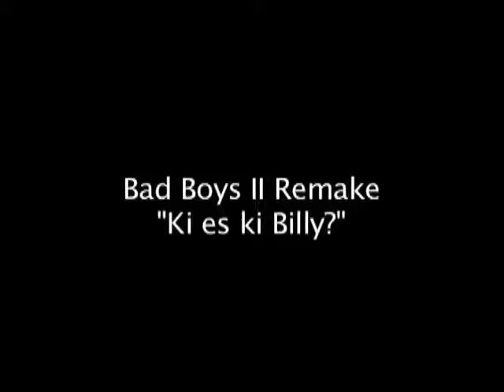Generation H 104 Seg 2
The 3 L's? Too young to date? Find out all this and more on this episode of Generation H as we discuss dating in a Haitian household.